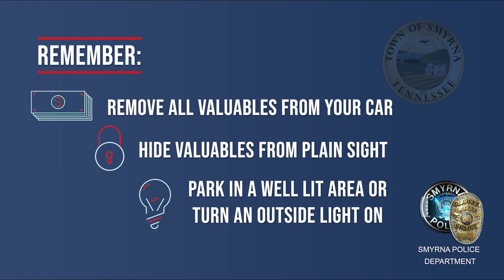PSA - Car Break-ins - Town of Smyrna Police Department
The Town of Smyrna Police Department offers several effective steps you can take to help deter and prevent car break-ins.